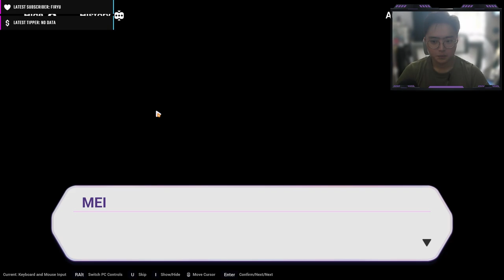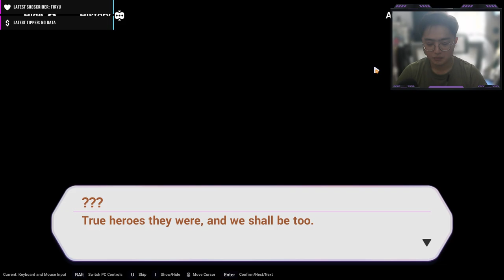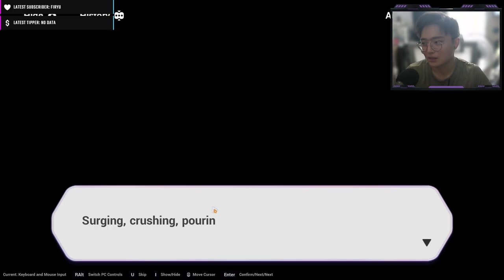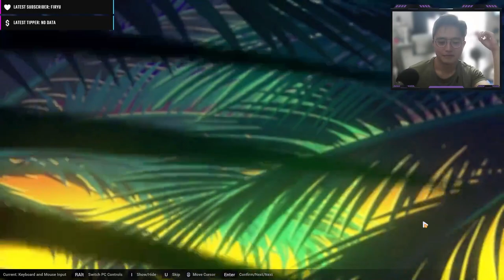Is Kelvin The New Antagonist?!? (Chapter 12 Pt. 2)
This chapter is pretty goated no cap. Kelvin with the hero syndrome versus a hundreds of years old clown versus a bunch of kawaii girls, who will win?!?

(Chapter 12: The other side of Light and Shadow)

Follow Yuki on his adventure as he slowly learn the events and conflicts that happen before Honkai Star Rail impact happened. What is Kiana, who is Kiana, how is Kiana? What is a Rita? Where is my Rizzta? How is the impact a honkai class genre? Find out now!

I make gaming content and live streams! Content is usually about Genshin and Honkai with some sprinkled in other types of stuff. Also, every now and then you might see being smooth-brain and do one of the worst takes ever during a livestream... So, I guess... sit back and enjoy! Heh